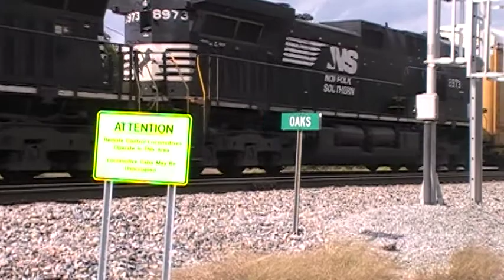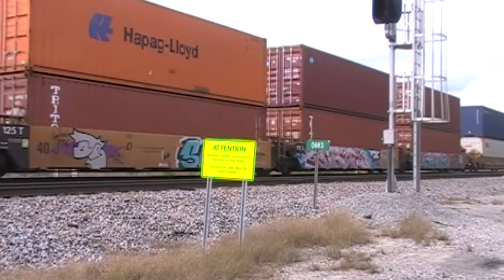NS make up train at Crewe yard, east end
this train came from the west into Crewe rail yard. it dropped a large section of cars from the middle of the train, reconnected then headed on to Norfolk in the east. got to see a crew change just before pulling out to Norfolk. we called it a "Crewe crew change". Had an ES44-dc in front, an Dash 9 and another ES44 pusher on the back end. Enjoy, a little long but nice.